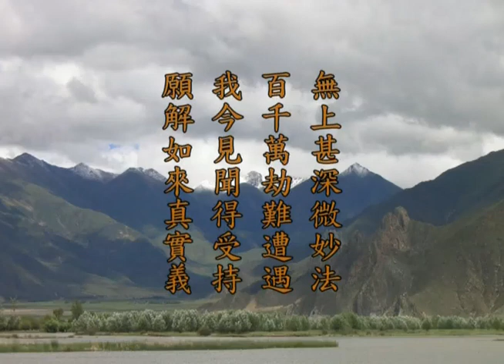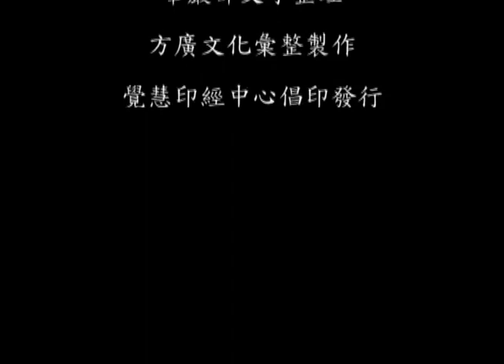初发心功德品6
017 初发心功德品6 - 第三会 忉利天宫 - 上梦下参老和尚讲华严经